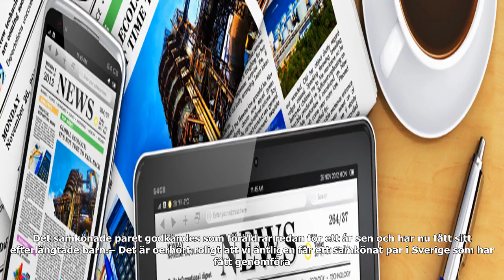Milstolpen: första internationella adoptionen till samkönat par i sverige